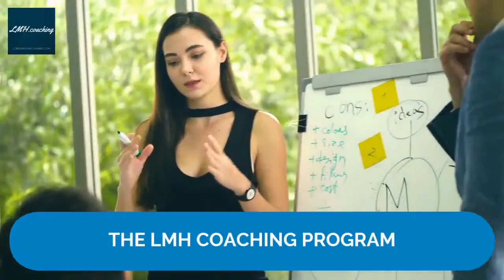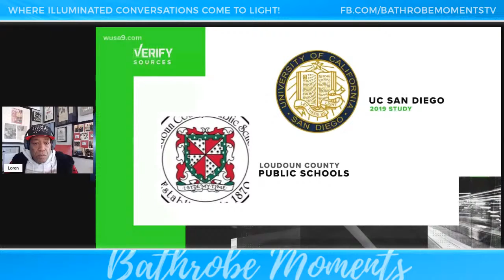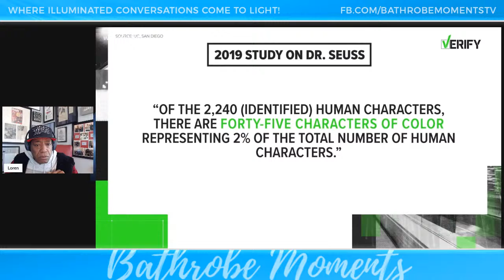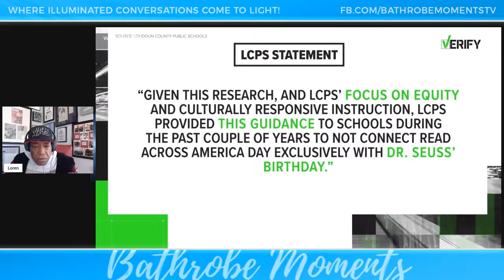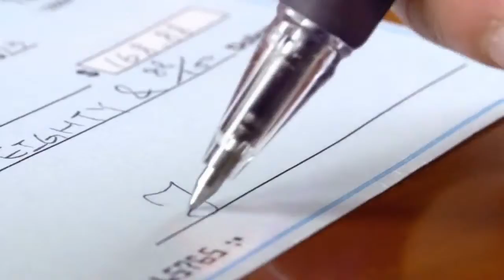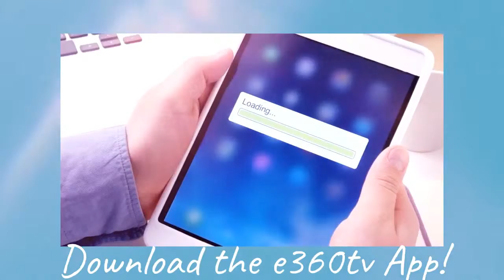Bathrobe Moments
Today's Guest: Shock Jock/SONNY VON CLEVELAND